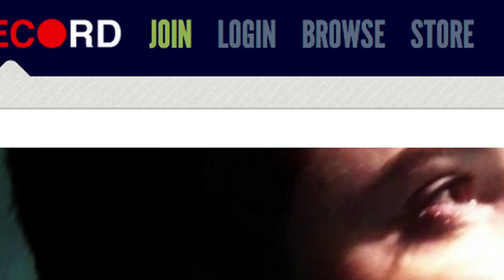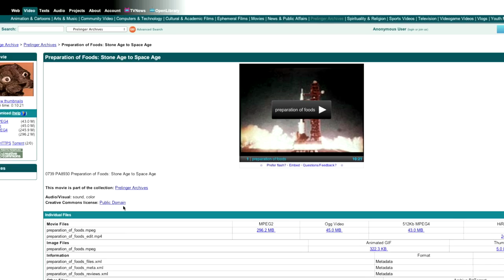RE: TV Clearances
ATTENTION ALL CONTRIBUTING ARTISTS! A lot of people in the community have been asking a lot of great questions about the Intellectual Property Laws & Clearances around the art we're making - especially now that we're making a TV Show together.

I sat down with Donna, who is working in the Clearance Department of "hitRECord On TV," and asked some questions, including:

1) What if the RECords you upload to hitRECord include people other than yourself?

     * The best way to let us know who else appears in your RECord is to cite their hitRECord (PORTRAIT) in the RECord's Resources.

2) Can Public Domain footage be used on the TV Show?
     * To clarify, Public Domain means "any sort of RECord that is not copyrighted by a citizen of the United States."

     * Please provide a link in your RECord's description that confirms it is indeed Public Domain.

3) What if the community has any Clearance questions - where can they ask them?

Thanks again
J